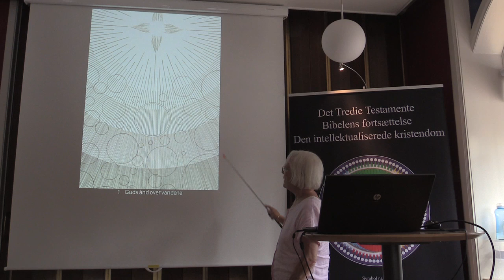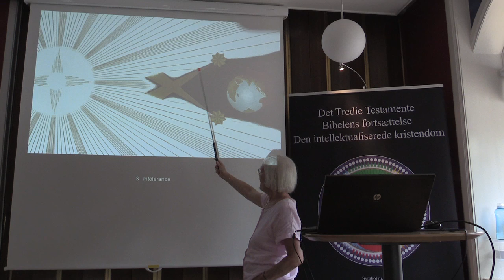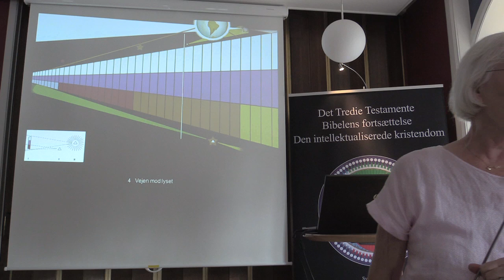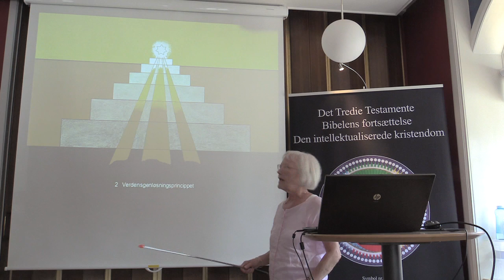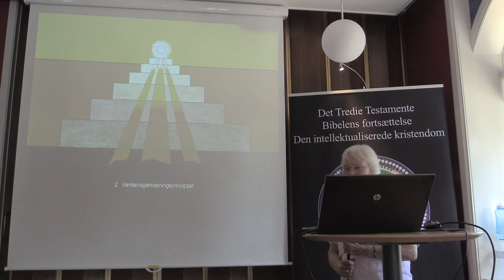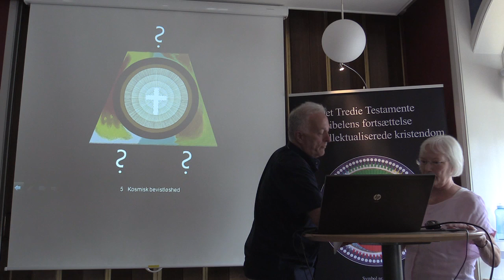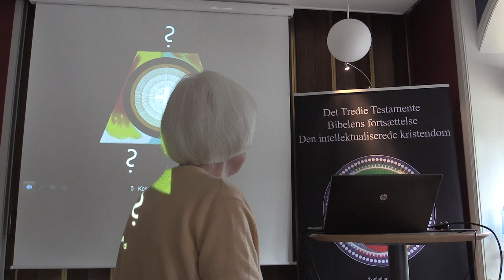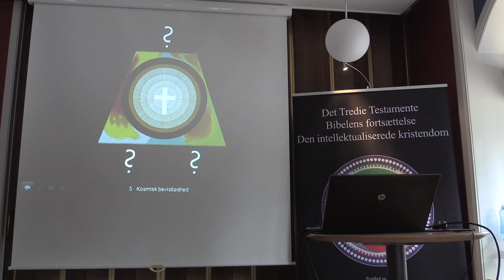Symbolforklaring 1-6, v/Kamma Tranum (1/3).